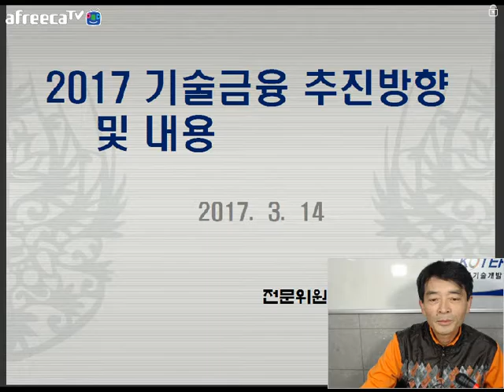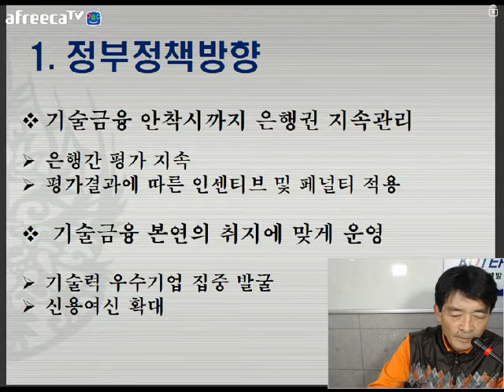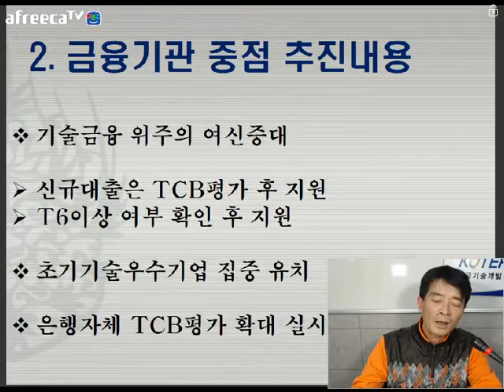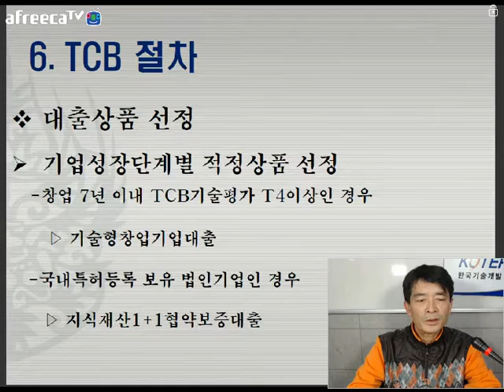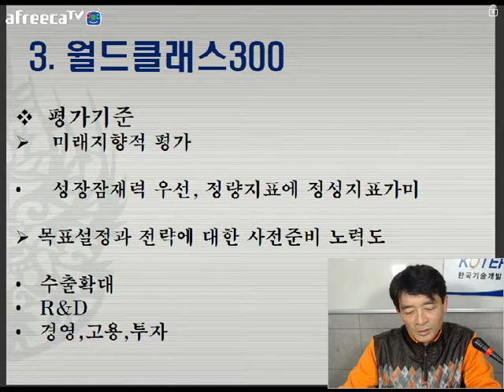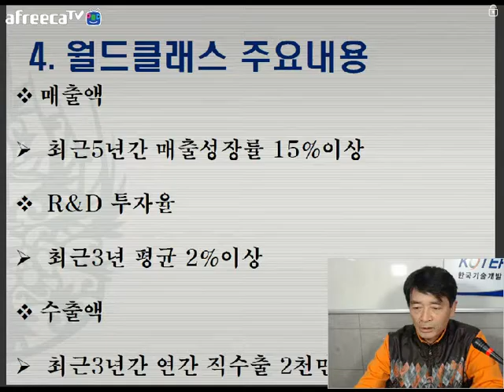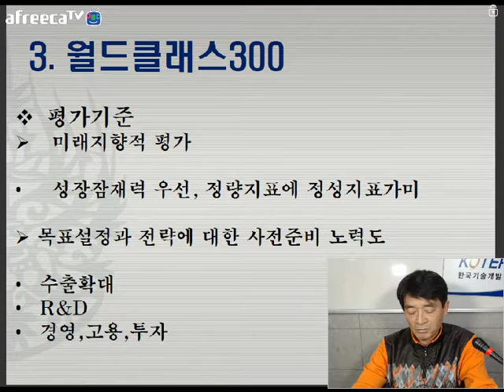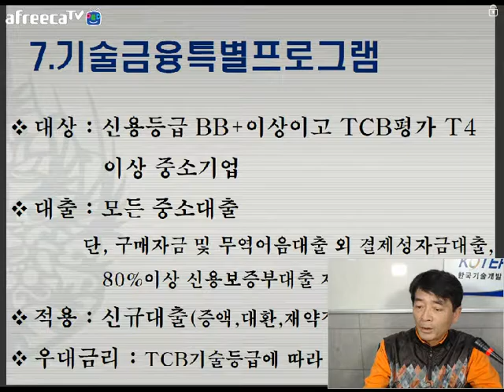[KOTERA TV] 2017년 기술금융정책방향과 지원내용(170328)_한병재전문위원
1.정부정책 방향
2.금융기관 중점 추진내용
3.월드클래스300
4.월드클래스 주요내용
5.성장단계별 기술금융
6.TCB절차
7.기술금융 특별프로그램